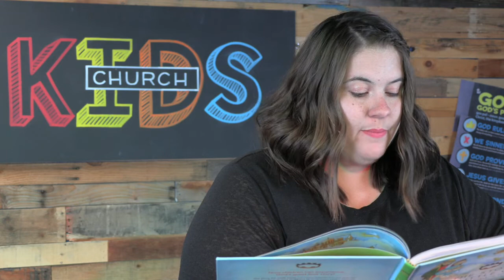Easter Story and Virtual Egg Hunt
Kids can enjoy hearing the story of the true meaning of Easter and have fun playing our virtual egg hunt!